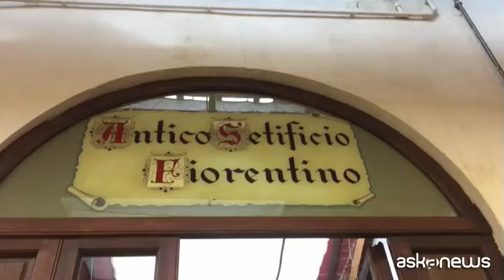Firenze, ecco l'Antico Setificio set della serie "Pezzi Unici"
Firenze, 12 nov. (askanews) - Presentata a Firenze la nuova serie Rai "Pezzi Unici" di Cinzia TH Torrini, in onda per sei puntate dal 17 novembre in prima serata su Rai1. La fiction è ambientata nelle botteghe artigiane di Firenze e mescola giallo, commedia, dramma giovanile e romanzo di formazione, e la presentazione si è tenuta nella spettacolare cornice dell'Antico Setificio Fiorentino di fine Settecento, location in cui sono state girate diverse scene.
La serie racconta la storia dell'artigiano Sergio Castellitto, sconvolto dalla misteriosa morte del figlio, che prende a lavorare nel suo laboratorio artigiano cinque ragazzi "persi" di una casa famiglia che stanno seguendo un percorso di recupero, cinque "pezzi unici" in cerca di riscatto. Nel cast tra gli altri Giorgio Panariello, Irene Ferri e cinque giovani ragazzi quasi tutti all esordio sul grande schermo.